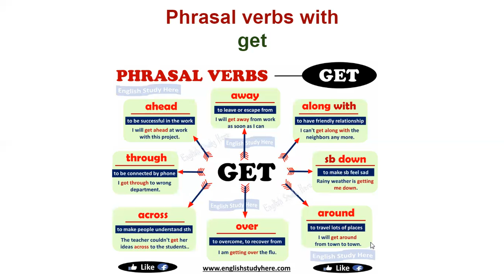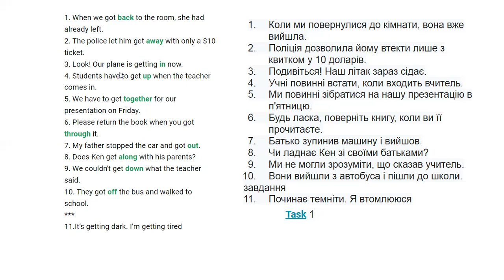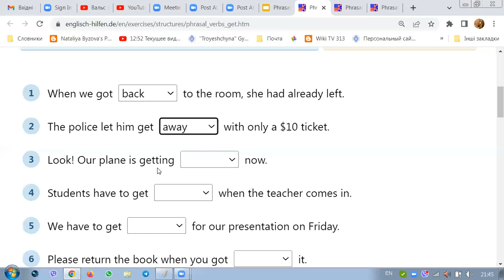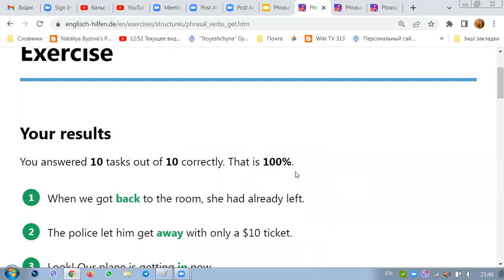N.Byzova. Phrasal verbs with "get"№ 1/Фразові дієслова з "get" №1/Фразовые глаголы с "get" №1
Як кажуть психологи, щоб занести щось у довготривалу пам'ять, слід його опрацювати зараз, потім повернутись до нього на слідуючий день і опрацювати, потім - те ж саме через 10 днів. Опрацювати означає послухати, повторити, записати, виконати тестове завдання на перевірку. Тест на знання 1-ї групи фразових дієслів зі словом "get" знаходиться за посиланням
As psychologists say, in order to put something into long-term memory, you should process it now, then return to it the next day and process it, then the same thing in 10 days. To process means to listen, repeat, write down, complete a test task for verification. The test for knowledge of the 1st group of phrasal verbs with the word "get" can be found at the
Как говорят психологи, чтобы занести что-то в долговременную память, следует его проработать сейчас, потом вернуться к нему на следующий день и проработать, потом - то же через 10 дней. Проработать значит послушать, повторить, записать, выполнить тестовое задание на проверку. Тест на знание 1-й группы фразовых глаголов со словом "get" находится по ссылке